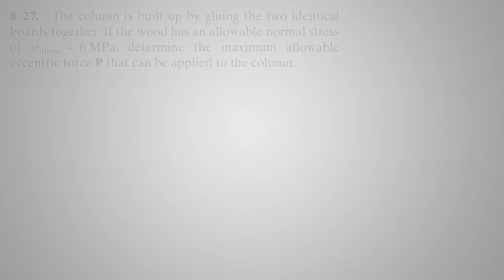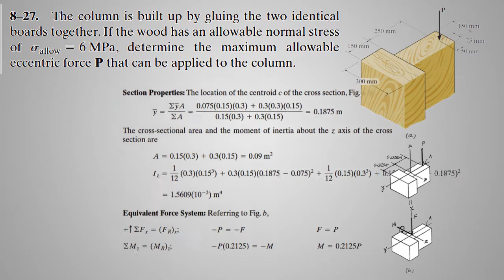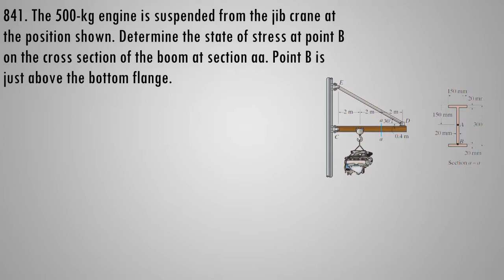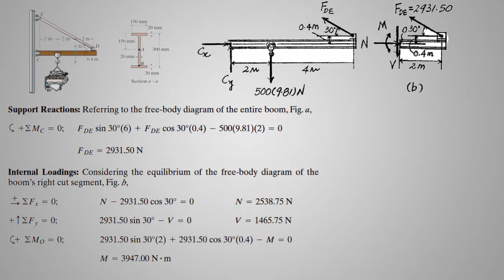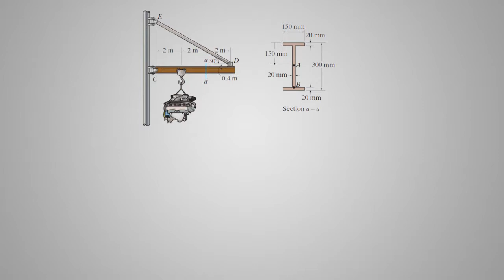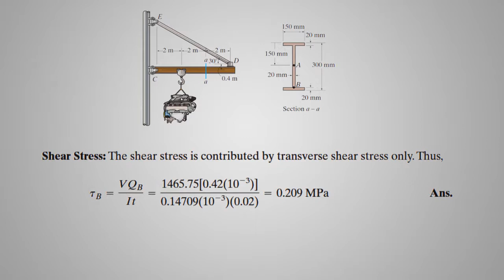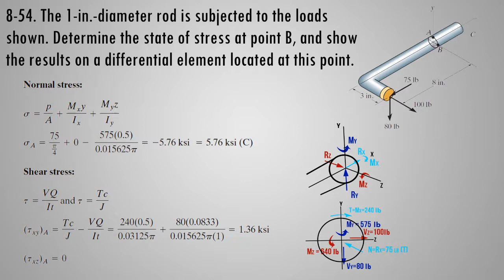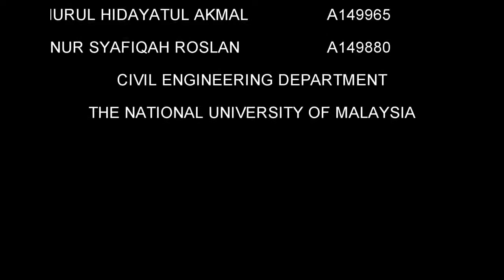Mechanics of Materials Chapter 8 - Combined Loading by JKAS UKM 2015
The National University of Malaysia
Team Azim!